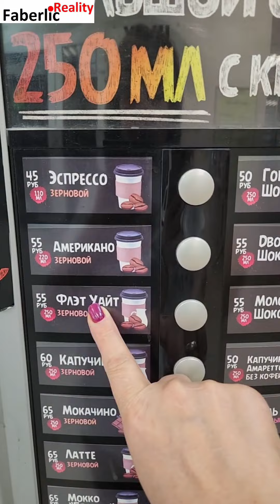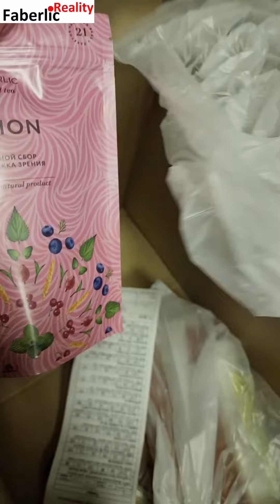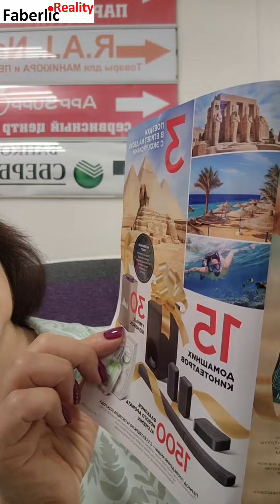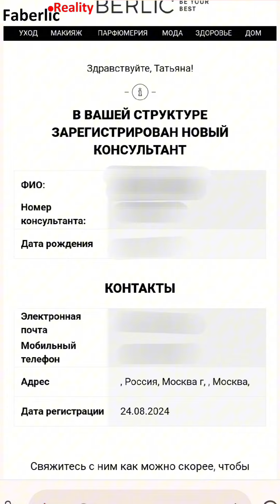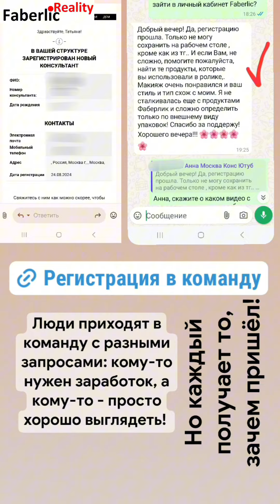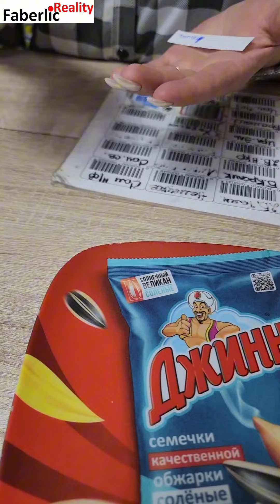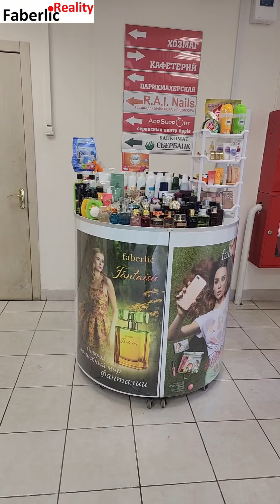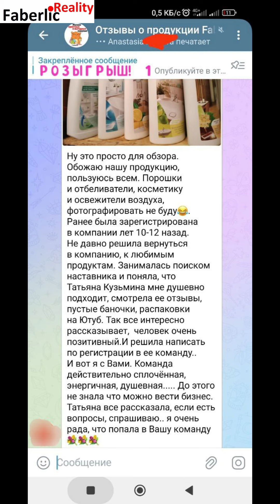VLOG. 🤪 Везде успеваю: на кухне, в доме, в деревне, в бизнесе ... Как совмещаю бизнес и семью?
Бизнес влог / Vlog: как я совмещаю семью и бизнес?